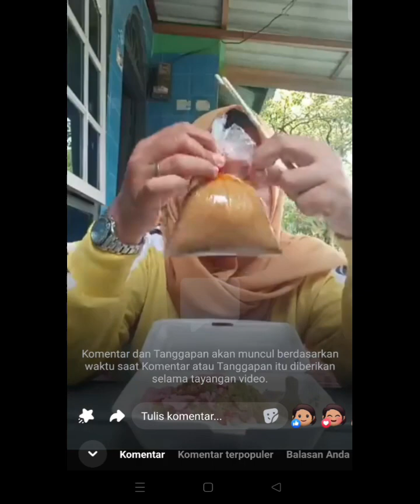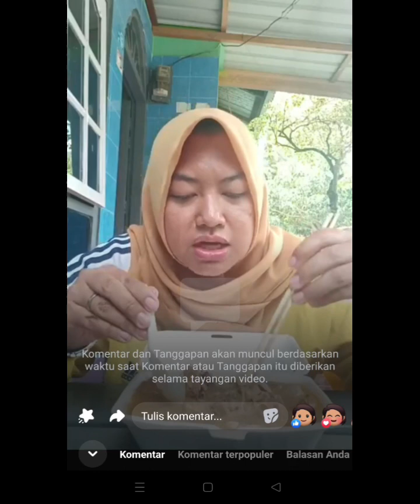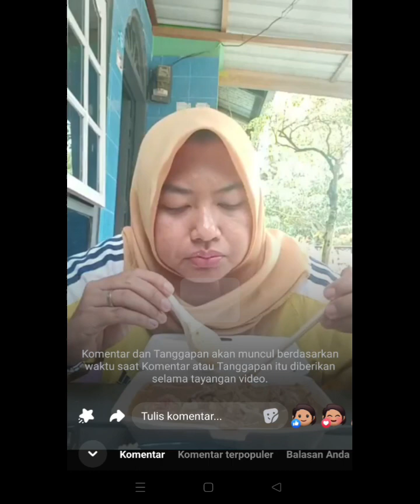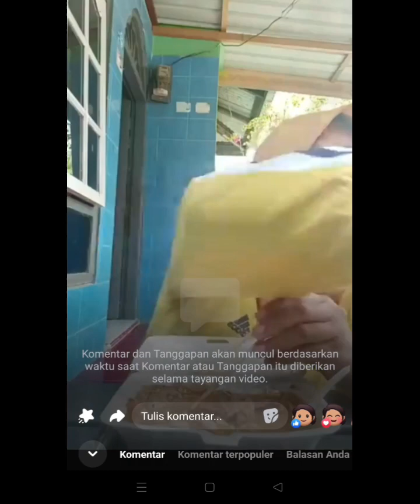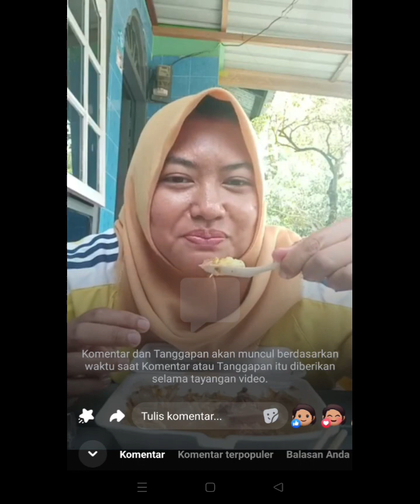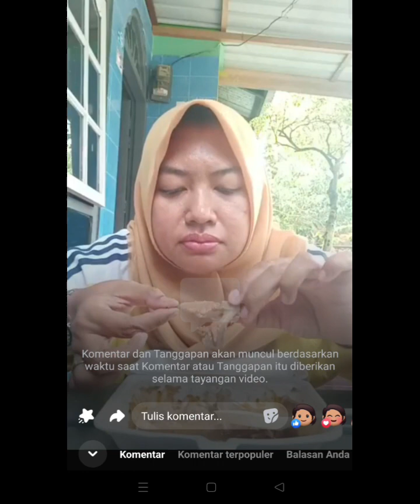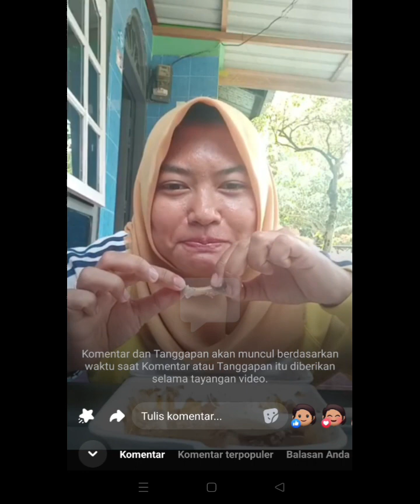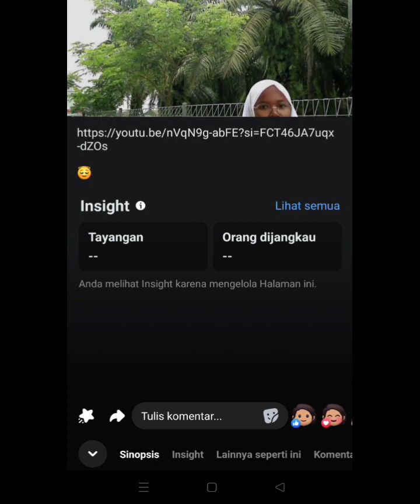LIVE FB MAKAN SIOMAI BANDUNG YULI INDRIANTI